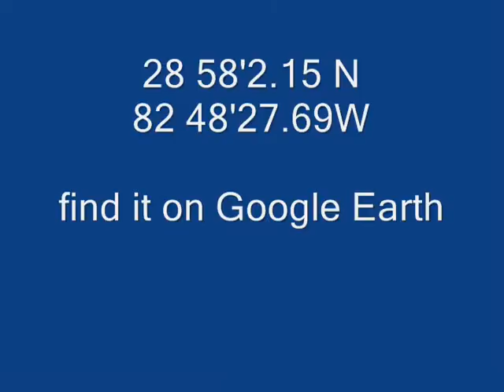Little Island.wmv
We ate lunch here. A big cooter shell was washed up on the far side. Oystercatchers and little terns were nesting.